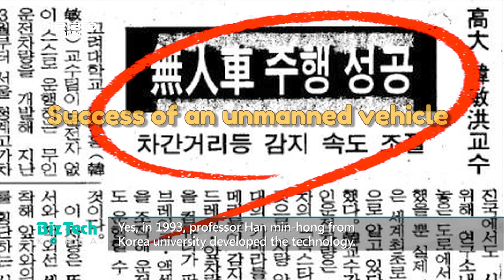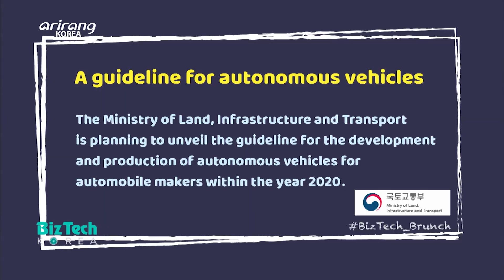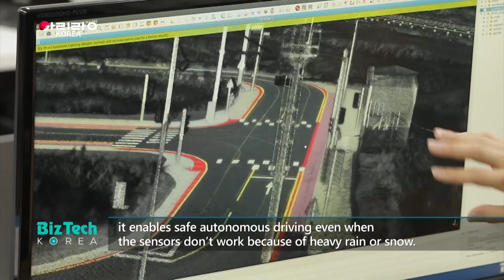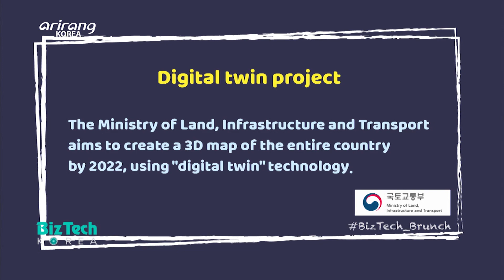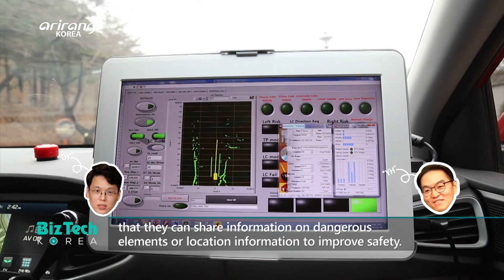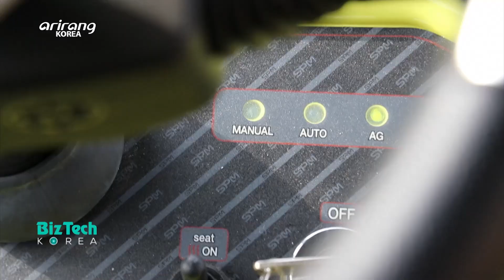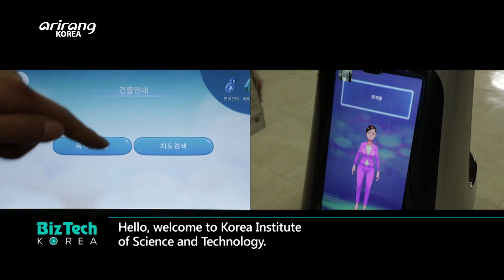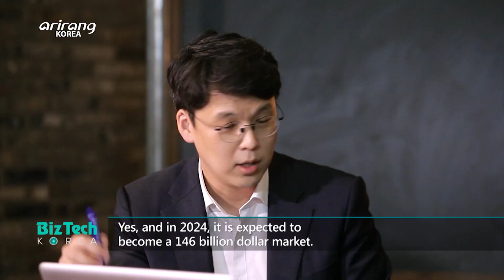[BizTech KOREA] Outlook for autonomous driving [BizTech_Brunch]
[BizTech_Brunch] Outlook for autonomous driving (자율주행의 미래 동향)

Autonomous driving has been applied to different industries including automobiles, drones and robots. On this week’s BizTech_Brunch, we talk about the outlook for the autonomous driving field. Autonomous driving is a core technology for the development and supply of automobiles in the future. And a domestic company has developed a 3D map that enables safe autonomous driving by using LiDAR sensors. The Ministry of Land, Infrastructure and Transport aims to create a 3D map of the entire country by using "digital twin" technology. And the 3D map is expected to be commercialized and bring innovation to the industry. Also, autonomous driving tractor which will bring new changes to rural areas has been developed and autonomous robots have emerged along with the expansion of the untact culture. We introduce the outlook for autonomous driving, which will increase convenience in our daily lives.

자동차, 드론, 로봇 등 다양한 산업 분야에 진출하고 있는 자율주행기술! 이번 [BizTech_Brunch]에서는 ‘자율주행의 미래 동향’에 대해 이야기를 나눠본다. 자율주행기술은 특히나 미래자동차 개발 및 보급에 핵심이 되는 기술인데, 한 기업에서는 라이다를 활용하여 안전한 자율주행을 돕는 3D 공간정보 지도를 개발했다. 국토교통부가 모든 국토를 데이터로 구현하는 디지털 트윈 사업을 마련할 계획이라고 밝힌 가운데, 이러한 3D 지도는 조만간 상용화를 이루며 산업혁신을 가져오는데 크게 기여할 것으로 기대된다. 또한 농촌에 새로운 변화를 가져다줄 자율주행 트랙터, 비대면 문화의 확산으로 자율주행 로봇도 빠르게 발전하고 있다. 이처럼 우리의 삶을 더욱 편안하게 만들어줄 기술, ‘자율주행의 미래 동향’을 함께 만나본다.